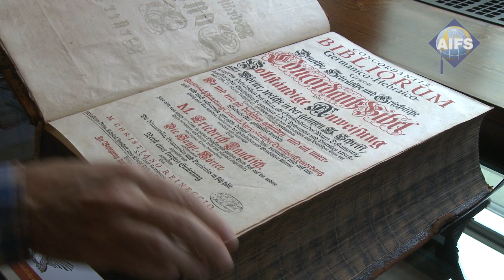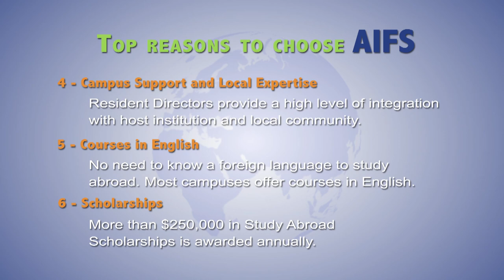Marlin Darrah - Promo for American Institute for Foreign Study